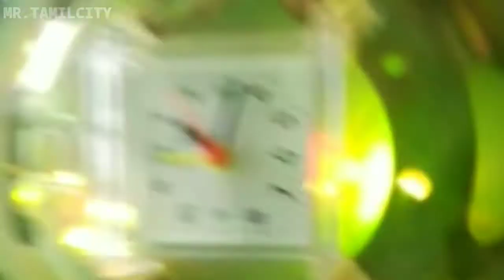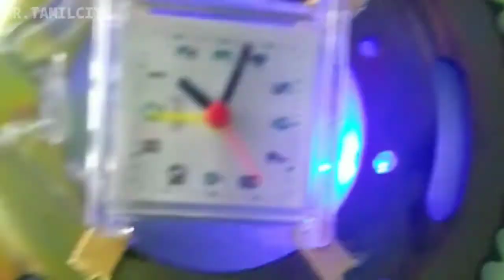செயின் பிராக்கெட் வைத்து காலம் கழிக்கலாம் |chain sprocket super wall Clock in tamil | mr.tamilcity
Used things:
1.oldchainsprocket
2.Chain
3.clock
4.smallsprocket
5.RGB light